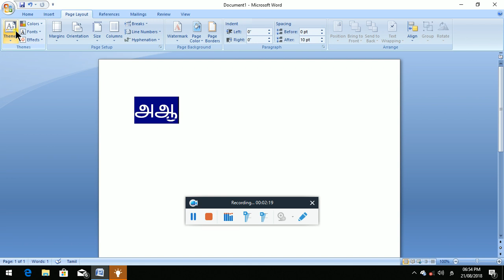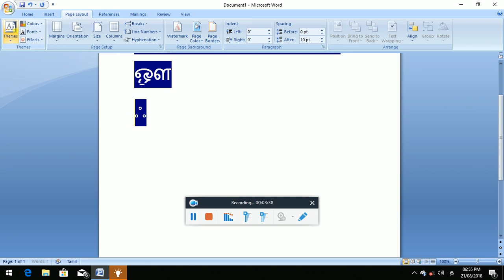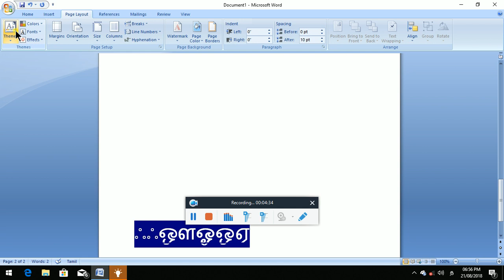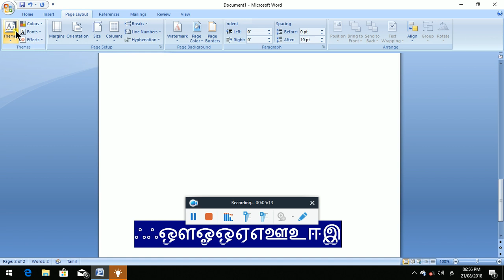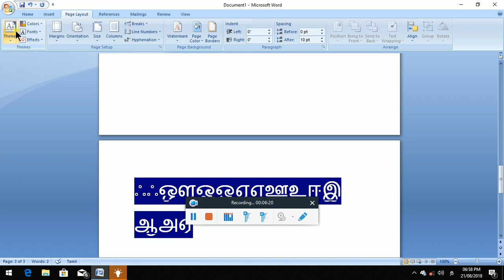விண்டோஸ் 10ல் உள்ள தமிழ் இந்தியா 99 என்ற கீபோர்டினை பயன்படுத்தி உயிர் எழுத்துக்களை அச்சிடுவது எப்படி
Welcome to Surya Tech Tamil YouTube channel in this video I explain about how to type Tamil 99 keyboard in Windows 10 in this video Tamil type part 1 uyir ezhuthukkal Surya Tech Tamil YouTube channel thank you வணக்கம் நான் தான் சூரிய ராஜன் பேசுகிறேன் இந்த வீடியோவில் தமிழ் இந்தியா 99 என்ற கீபோர்டினை பயன்படுத்தி எளிதாக உயிரெழுத்துக்களை அச்சிடும் வழியைக் கண்டறிந்து அதைப் பயன்படுத்தி நான் பார்த்ததால் ஒரு டுடோரியல் ஆக வெளியிட்டுள்ளேன் விண்டோஸ் 10 இல் உள்ள இந்த கீ போர்டு நமக்கு எளிதாக அச்சிட உதவுகிறது இது தமிழ் டைப்பிங் பாகம் 1 உயிர் எழுத்துக்கள் அடுத்த வீடியோவில் மெய்யெழுத்துக்களை எப்படி அச்சிடுவது என்று நாம் பார்க்கலாம், Edit box, In list, 12 items